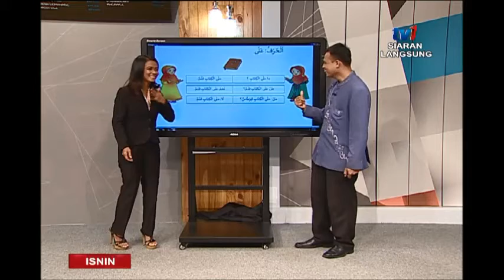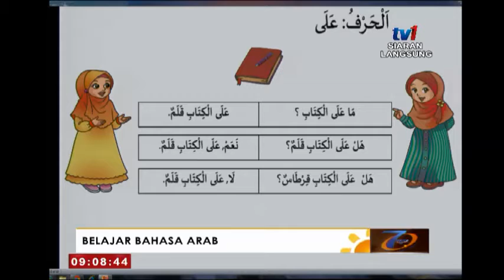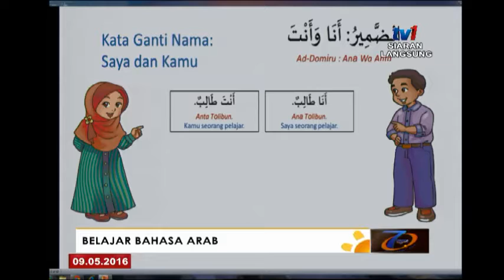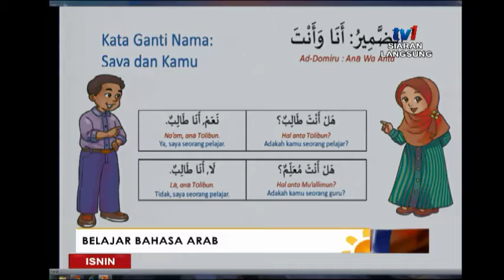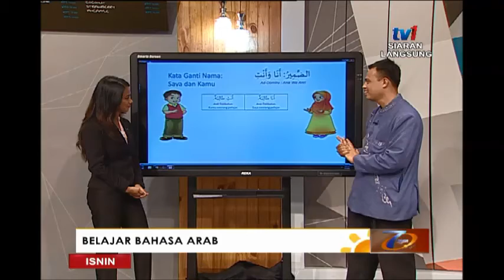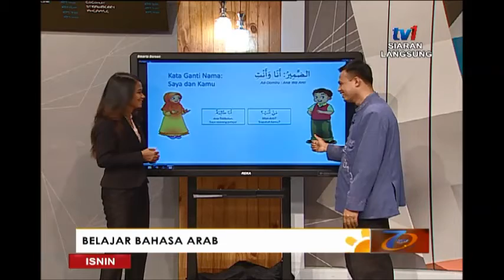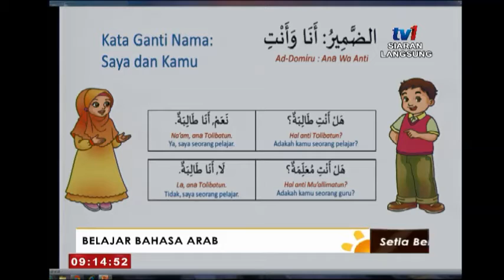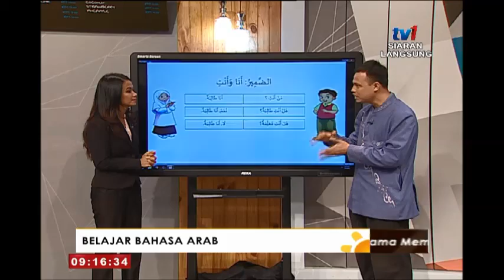SPM - BELAJAR BAHASA ARAB [9 MEI 2016].